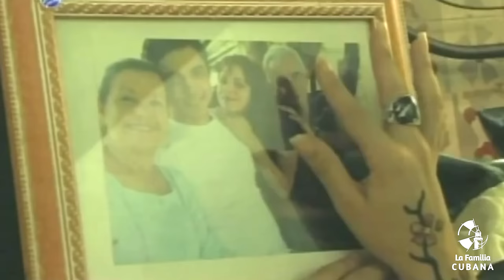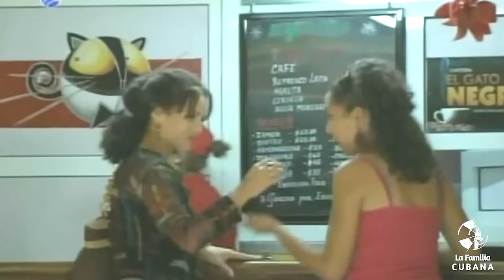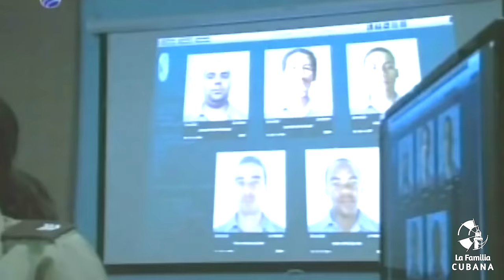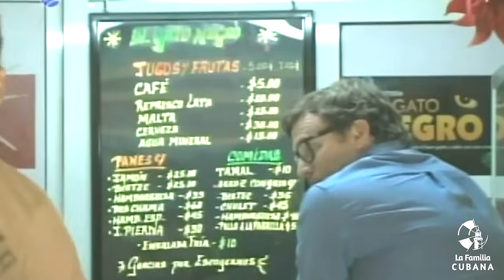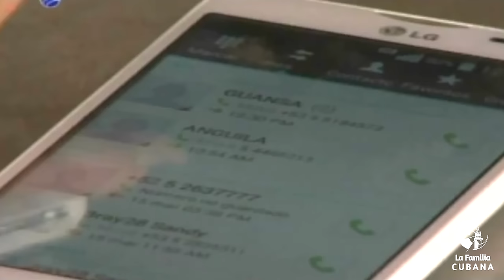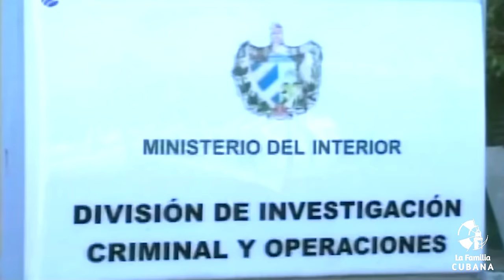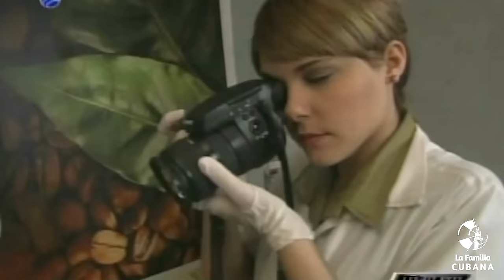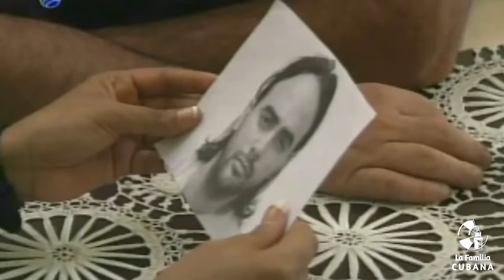Tras La Huella - ROBOS EN CUBA 🔪 🚓 🚨 (Serie Policíaca Cubana)